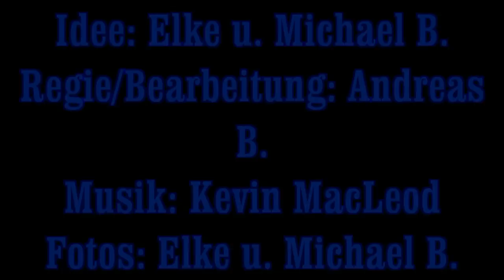Galaktische Ferien (GLF Lego Star Wars Galactic Holidays)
Lego Star Wars Galactic Holidays is a funny Lego Stop Motion Video with Lego Sharks and CloneTroopers, having a good time.
Hey leute! Da jetzt die meisten Sommerferien haben: Hier ein kleines Sommerspecial!
Auch Klone und die anderen Krieger brauchen mal Ferien am Strand, doch: Vorsicht vor dem Lego Hai!
A funny summer film.